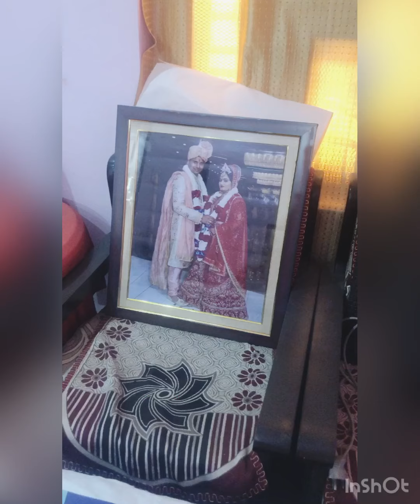सफ़ाई कर करके घर चमका दिया पूरा😍😍👆🏻👆🏻👆🏻👆🏻